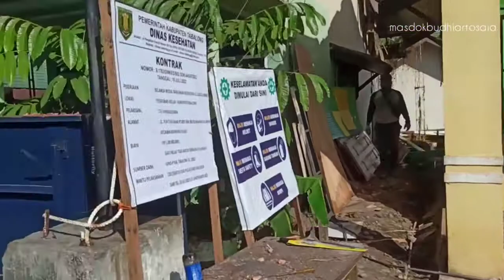Jumat Bersih di Puskesmas masdok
kegiatan bersih bersih di hari jumat pagi puskesmas kelua tempat masdok begawe